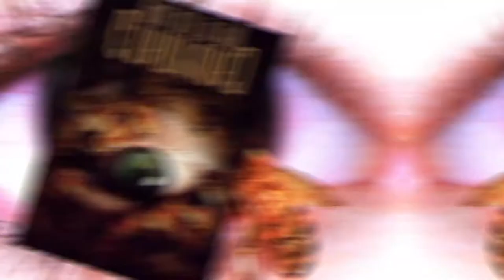Ranking All 3 Candyman Film's (Spoiler's!!)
Today  I stop and rank all the Candyman film's so far. To prepare for the new film releasing later this month. Share your lists in the comments.
If you want to chat gaming or movies hit me up on discord
Candyman (1992)
Candyman 2: Farewell to the Flesh (1995)
Candyman 3: Day of the Dead (1999)